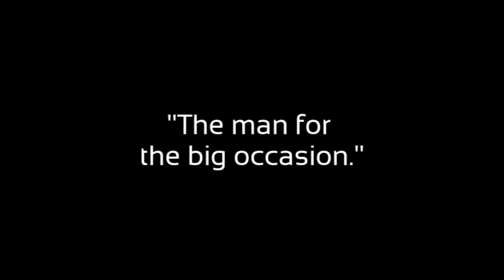"Thank You Didier Drogba" Preview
This is my first real "movie" type of video i am releasing. This is the preview of the "movie" and this a tribute for the king Didier. Showing respect to the blue. THANK YOU DROGBA.

To get updates on the "movie" and to get updates on more of my videos. And also if you have twitter follow me @nairkorkutovic4 .

THANKS!